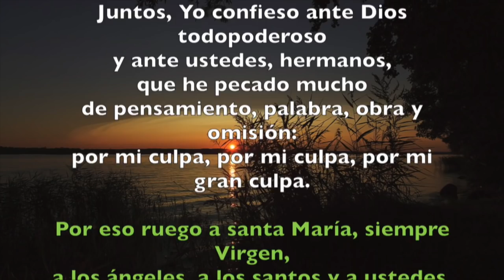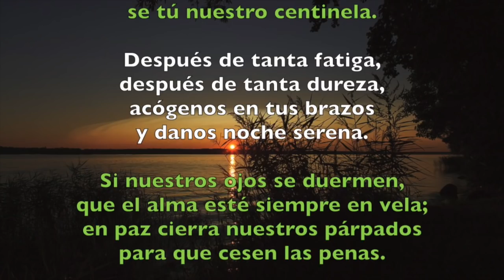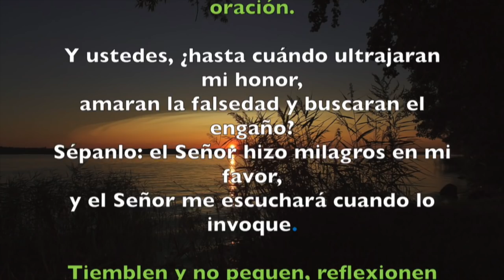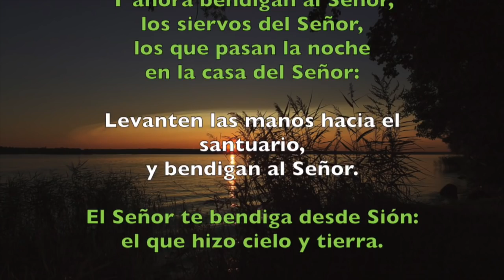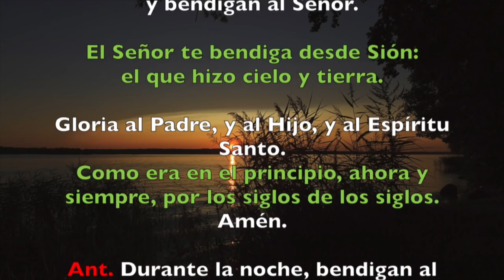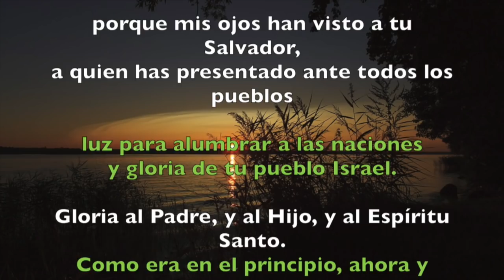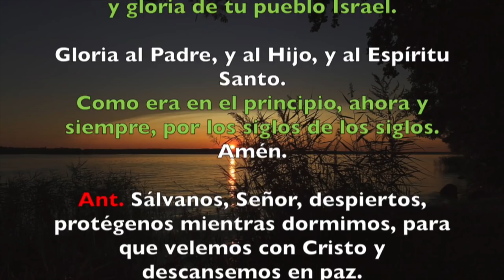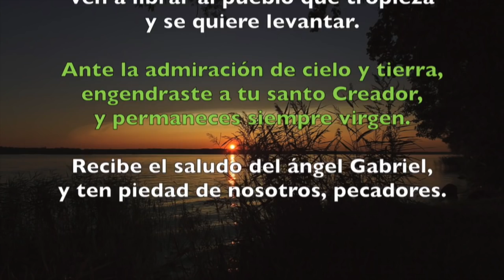Oración de la noche (Completas), SÁBADO 22 DE SEPTIEMBRE 2018 | Padre Sam